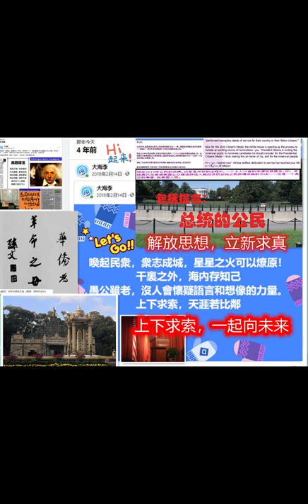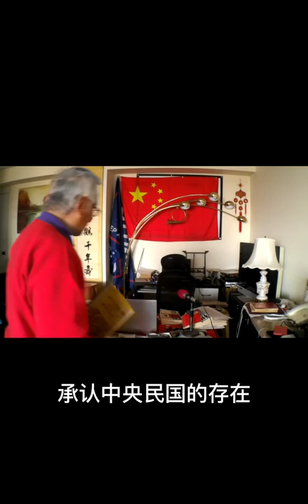大海身居华府，面对两会，提交按照联合国宪章和规则来解决台湾问题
Alpha Ocean 大海:
解決中華民國台灣省的称谓问题，需要以国际法和联合国宪章这个国际公认的规则和工具，加以分析。

以聯合國🇺🇳憲章的原則，以聯大一致通過決議的2758號公告落實一個中國就是中華民國，因此，中华人民共和国就是宪章上中华民国的延续，是中华民国的新代号，暨新国号。
中华民国台灣就是中华民国台灣省，PRC就是ROC，就是代表ROC的唯一合法政府！
這才是73年和平解決中華民國台灣省的一個中國政策，這才是兩岸關係只有一個聯合國憲章規則和平解決中華民國1947遺留的國共內戰……也就是美國的南北戰爭的國家主權完整統一，人民主權走向完整統一唯一正確選擇！以武抗統，以武謀獨，就是重開兩岸中華民國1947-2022直到現在尚未结束解放战争的內戰戰端！
台海局势就是下一個烏克蘭危機的必然趨勢！

中國台灣（英語：Taiwan, China）或中國台灣省（ISO 3166-1代碼；英語：Taiwan, Province of China；法語：Taïwan, Province de Chine），这是国际社会對“台灣”的正式稱呼之一。

該組詞語被用來描述臺灣為中國的一個省份。儘管在台灣的中華民國也曾以「中國」名義在國際社會活動，但自從中華人民共和國於1971年在聯合國取得「中國」的代表權之後。

「中國台灣」一詞繼而被認為是具有政治爭議的用語，並受到中華民國方面的強烈反對和抵制。

台灣多數民意認為，解決中華民國台灣省问题，暨「中國台灣」一詞是對台灣地位的矮化，該用詞「不會被台灣人民接受】